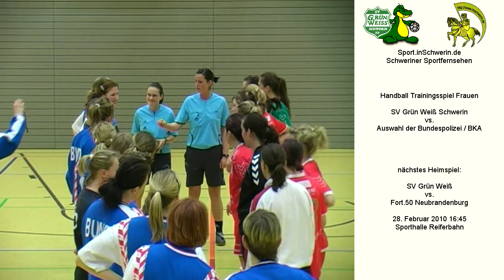Handball Frauen 24:24 Sportverein Grün-Weiß Schwerin vs. Auswahl der Bundespolizei / BKA